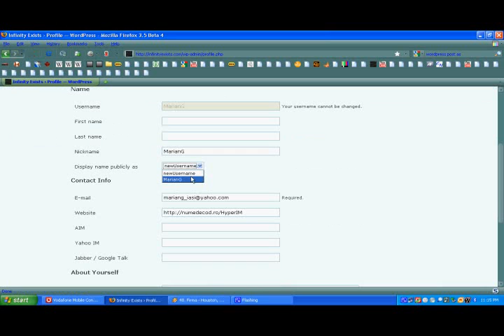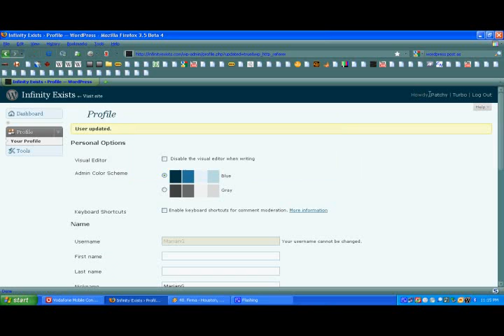MarianG Wordpress Social Engineering